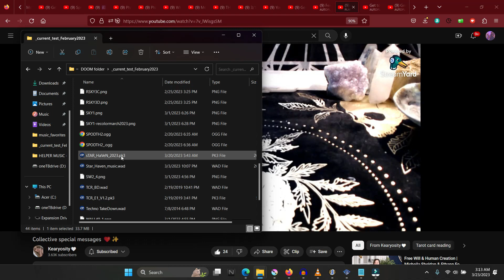Star Haven gzdoom Double Impact test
cartoonish new age mod for Doom 2 / GZDoom (only tested with GZDoom)
"Star Haven" is a web comic created by Brian Leostar,
this promotional video game using the Doom engine and GZDoom port, follows the character Traviel Pinedancer and his travel agent Flayce Lovan as they traverse war-torn landscapes and locations leftover from some big violent event, doing spiritual cleanup of malevolent thought-forms. Star Haven is meant to be played with just about any standard vanilla doom wad map pack, with the idea that Traviel and Flayce are light-workers, revisiting the trauma-imprinted locations that Doom Guy had done the initial cleanup; first demons attacked and murdered innocent humans; then Doom Guy rampaged through and brutally ripped the demons apart. All the blood of human and demon has soaked deep into the ground. The areas are in need of light work. This is the stuff they don't show you on Earth when you see all the wars going on, and the shootings and the drug overdoses and the attacks on humanity from inhuman forces. On other levels of the energy spectrum, light-workers are constantly working to clean up the traumas of the flesh.

Along with the trauma of the blood-soaked landscape, Traviel and Flayce simply have to "guide" some human souls who were caught up in the work-force grind. No direct violence needed to create trauma-thought-forms in every situation

As previously described in pdf's and blogs, this doom wad replaces the old cast of monsters with deranged souls, souls who are not evil, they are just lost in a state of habitual focus. They don't know how to stop. They don't know they can stop. They are souls who never made enough money on Earth, and their drive for success turned them into purgatorial prisoners who didn't know they were dead.

We have the Tikigirl, a feminine who lost her voice and arms, becoming an idolatry puppet for weird mutated cultural engineering agendas from messed up corporations. Tikigirl is the thought-form manifestation of the angry and oppressed feminine who hunkers down in a corporate setting and loses her voice and creativity, only knowing how to be grouchy. She has become a tiki for decoration, a tiki, a Hawaiin artifact, culturally appropriated for corporate mass production of merchandise, exploitation of tourist attractions, shoving the homeless aside, corporate class warefare magnetically gathered cosmic stardust and molded these faceless armless drones with their four angry eyes staring forward. In the flesh, these creatures were defenseless. The physical helplessness galvanized them to gain harsh projectile abilities in the spectrums of the energy field no living humans were aware of with their five senses. Tikigirl doesn't know she's firing out aggressive harsh abrasive energy hits at random innocent citizens. She needs to take a nap. Hit her gently with the uplifting sedative of the magic cosmic hand held pink purple flashing starlight ball, or the soothing deep booming natural energy of the thunder pine, a portable magic mini- storm cleansing in a magic green glowing cosmic star fire thunder pine, or a magic sun dial that reflects solar love from the center of the universe through portals out its front, or the magic kaleidoscope that overwhelms grumpy fools with sparkling love glitter, or the magic explosive happy star parade barrage fire , or the FULL MOON PLASMA GLOWING BALL mini moon plasma star sprayer, or the GIANT GREEN STAR HOLOGRAM, and your two melee options in the standard release, the magic feather and the magic wooden star. These light weapons conjure the forces of deep atmospheric connection with source and they force aggressive irritate beings to take a nap.

more monsters replaced, shotgun zimbie is replaced with an insecure werewolf action hero actor , a Hollywood reject who doesn't know how to stop trying to be macho. The Star Lady is a social media influencer wannabe who so obsessively chases her social media stardom dream that she lost her eyes, becoming a talking loud large woman mouth in a star with long sexy legs. And then we have the "Combat Clover," we'll see a cutscene explaining her origin soon.

NEW CHARACTER update : Rabid Fat Pumpkin Man replaces the spectre

more monsters you can read about in the PDF, updated versions coming soons!!

Don't worry, they're safe. They'll wake up in a few hours and be fine. They'll walk around with clarity of mind, in peace and harmony. There's no need for food, shelter, in the afterlife.

"Star Haven" itself is an in - between realm, a "buffering zone" for traumatized souls. spoiler alert : Traviel searched for Star Haven, believing it to be a paradise with an abundance of infinite cannabis...which it is...but the spirits ultimately lured Traviel to this place because they needed his abilities to force-push light energy at these irritated thought forms.